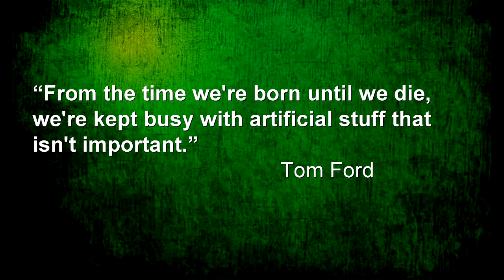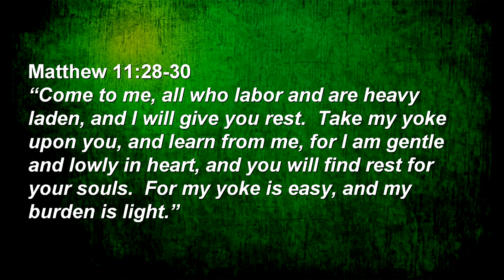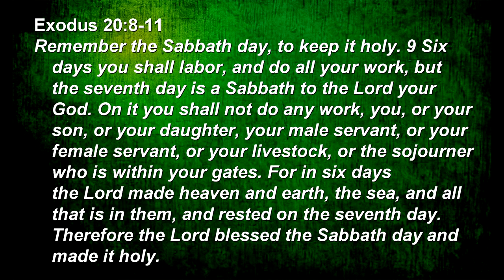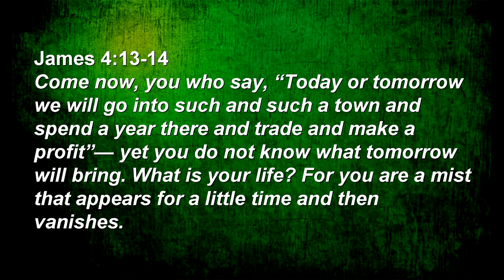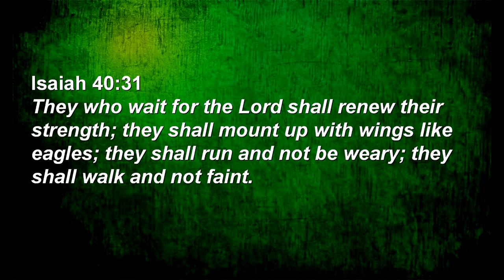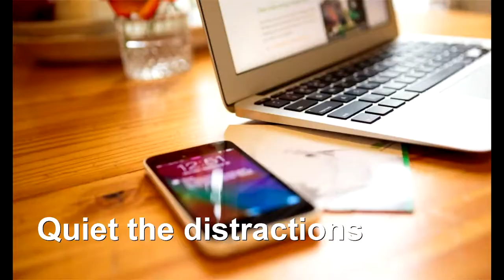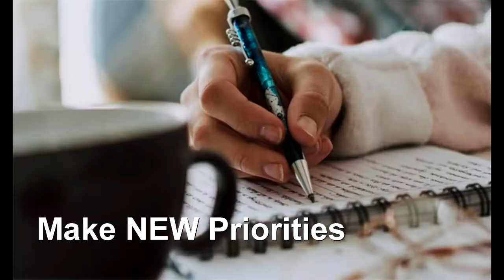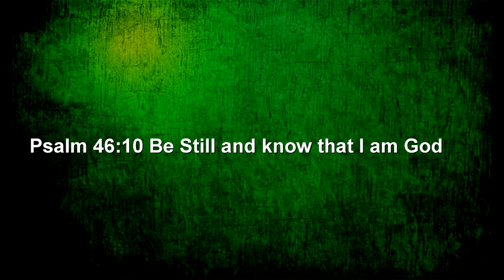Living Your Best Life: Find Rest for Your Souls